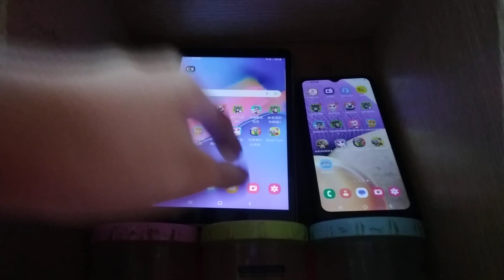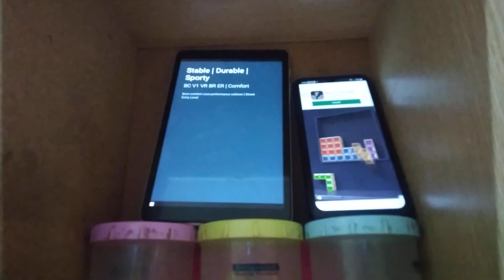Talking Tom Blast Park Echo 15108